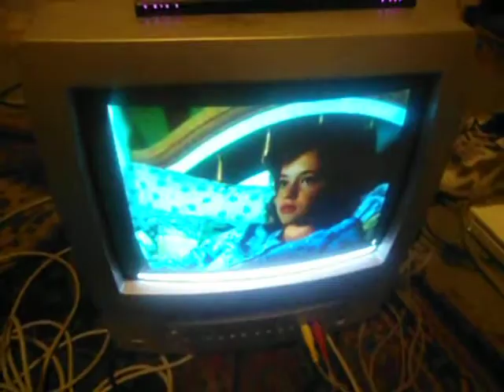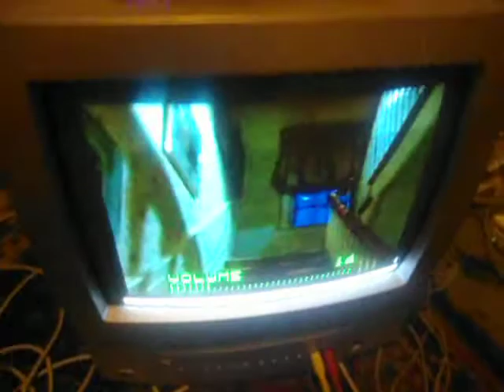Books Vs Televisations Goosebumps The Ghost Next Door review by The Elite Gamer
My review of Goosebumps The Ghost Next Door.

As I review a lot of things I thought that I would do a review on a paticular book in the Goosebumps series called The Ghost Next Door.

In edition to my talk about the book I have also spoke about the brilliant man behind the book R L Stine.

Most of all I have also looked at the televisation of this book and what I thought made it work as a combination of children's literature and horror genre.

So board the make shift rollercoster and join me in my thoughts on Goosebumps The Ghost Next Door.